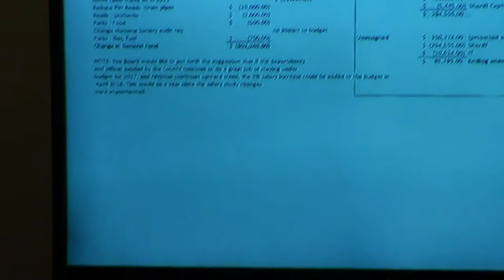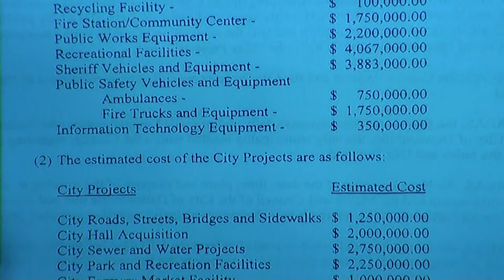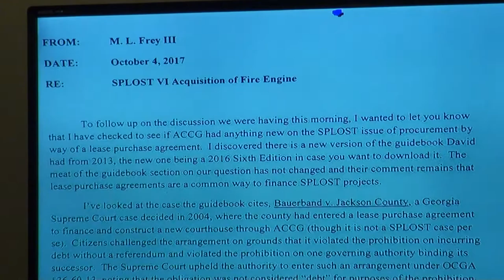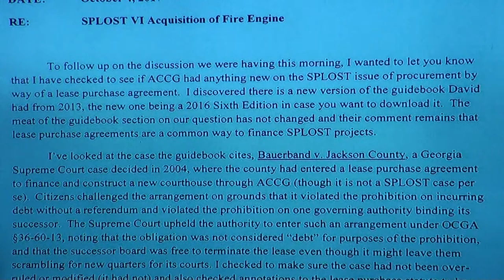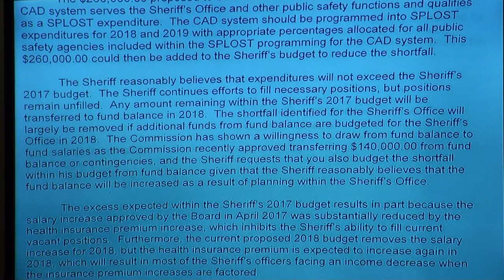Dawson County Sheriff Jeff Johnson v. Chairman Billy Thurmond, et al. Day 2, Part 5 01/31/18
Dawson County Sheriff Jeff Johnson v. Board of Commissioners Chairman Billy Thurmond, et al., in a budget dispute argued by county attorney Lynn Frey and sheriff’s attorney Joey Homans before Senior Judge Fred A. Bishop Jr. in Dawson County Superior Court in Dawsonville, Georgia on Wednesday, January 31, 2018 at 2:40 p.m.

00:00  Court called to order
00:14  Dawson County Board of Commissioners Chairman Billy Thurmond cross examination
27:51  Chairman steps down; Sheriff rests
28:10  Supplemental briefs
31:10  County Attorney Lynn Frey closing argument
40:01  Sheriff’s Attorney Joey Homans closing argument
49:16  Senior Judge Fred A. Bishop Jr. comment
55:47  Supplemental briefs due February 15, 2018
57:05  Court adjourned